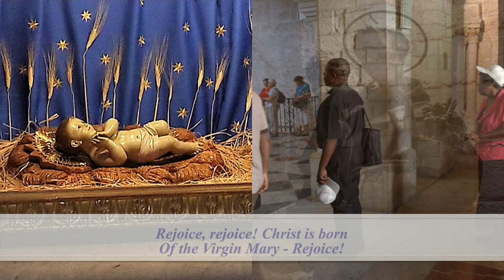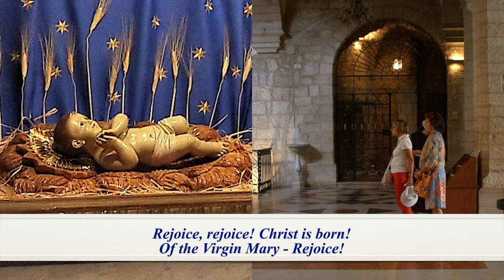Gaudete - Christ is born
This 16th century Christmas carol sings of the incarnation of God in Jesus Christ - sung by Steeleye Span.